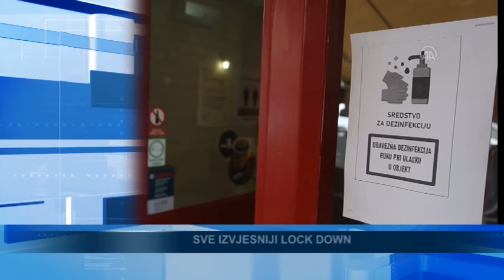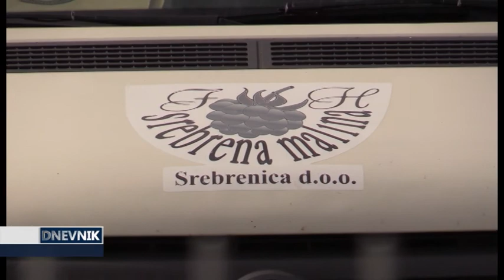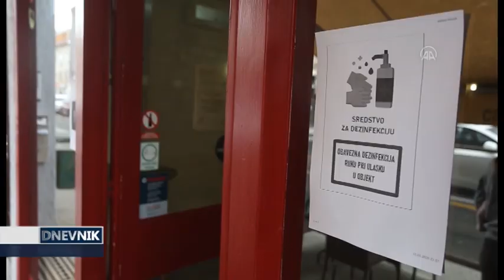Dnevnik Tv Alfa (27.11.2020)